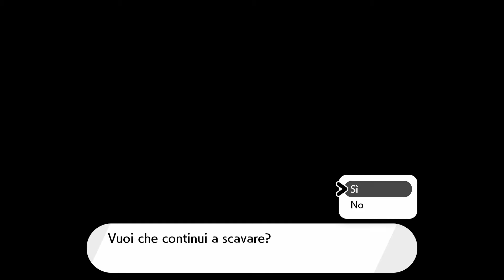POKÉMON SPADA : GUIDA AI FOSSILI DI GALAR